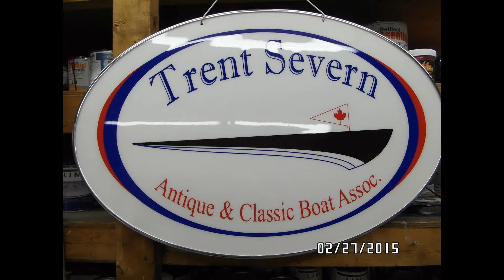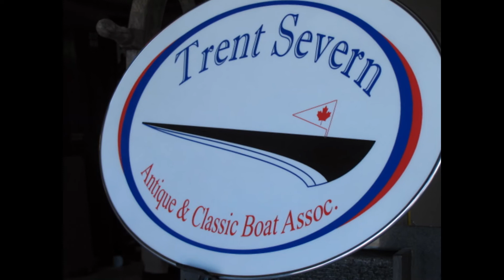TSACBA Members Friday at Gravenhurst Boat Show 2015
Trent Severn  Antique and Classic Boat Association
 Getting ready for the show